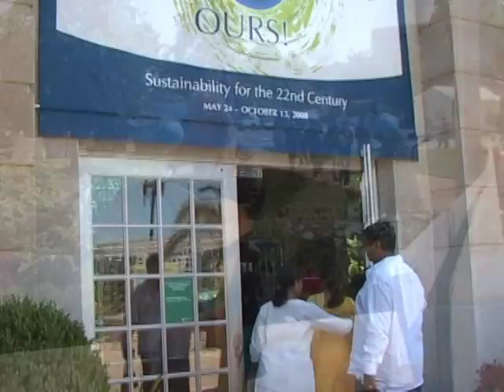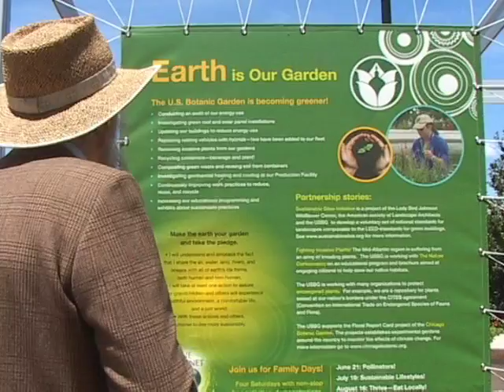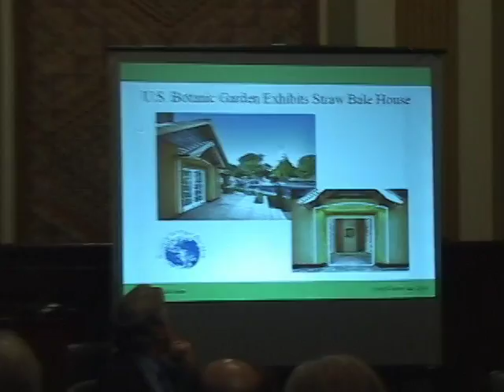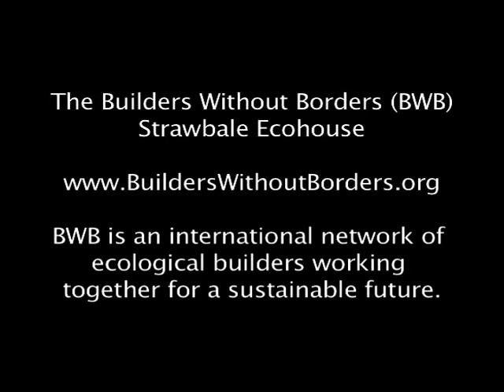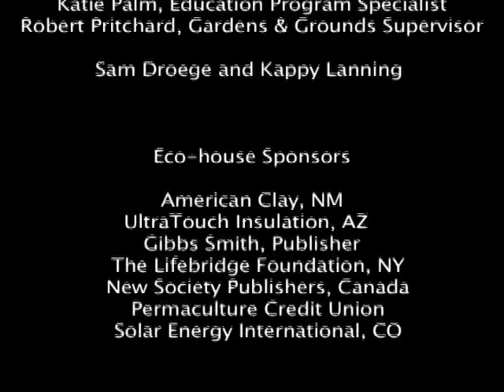BWB Strawbale Ecohouse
Builders Without Borders builds a demonstration strawbale ecohouse on the terrace of the US Botanic Gardens, across from the Capitol Building in Washington DC.